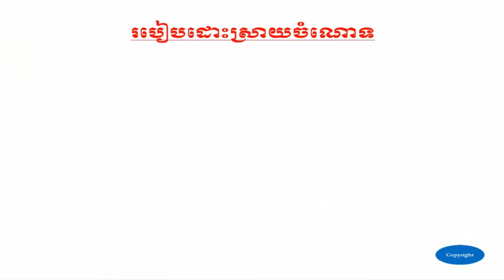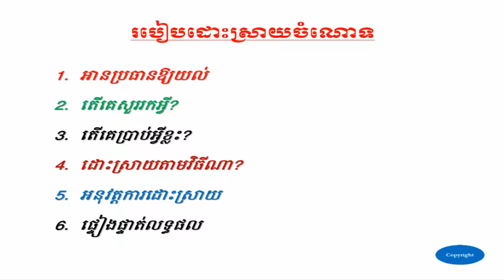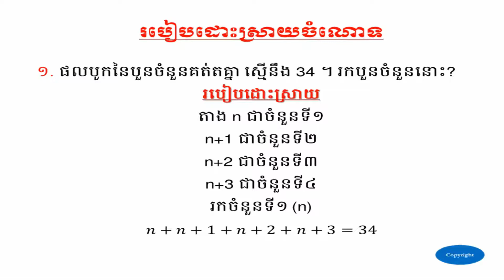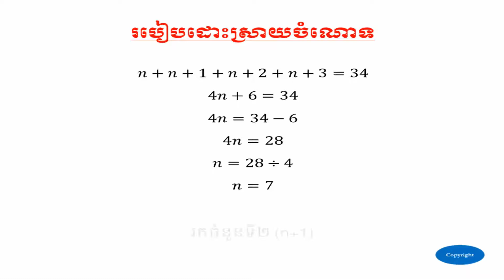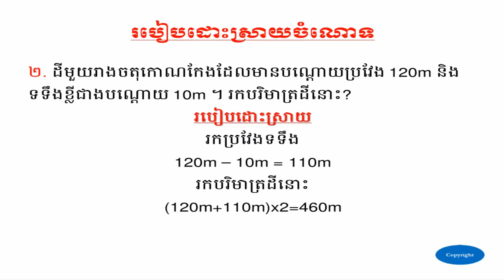របៀបដោះស្រាយចំណោទ - How to solve problem